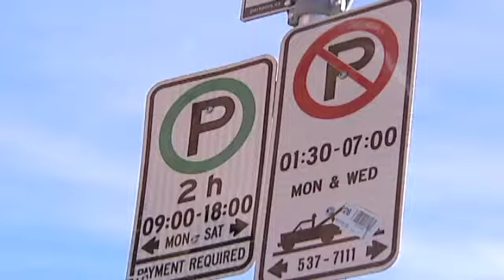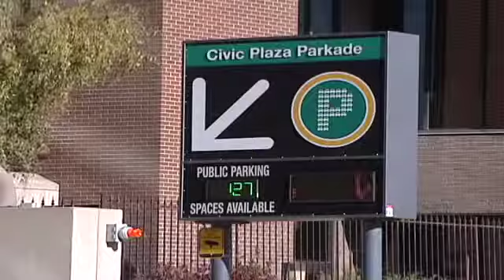Oct 19 - 5 Dollar Parking.mp4